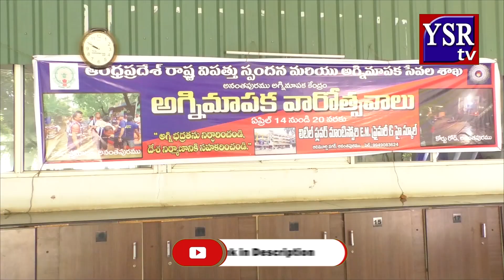అగ్నిమాపక దినోత్సవం వెనుక.. ఒక ఘోర సంఘటన@ysrtv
governmentand politics tdpvs srcp,tdp,ysrcp vs tdp,tdp vs ycp,ysrcp,tdp vs ysrcp fight,ycp vs tdp,ysrcp vs tdp fight,ysrcp vs tdp vs janasena,tdp manifesto vs ysrcp manifesto,pulivendula battle: ysrcp vs tdp
tdptrollsycptrolls ysrcp trolls tdp,tdp trolls jagan,tdp funny trolls,lokesh trolls,trolls on
chandrababu naidu politicaltrolls appoliticstrolls ,ysrcp leaders ysrcpleaders comments